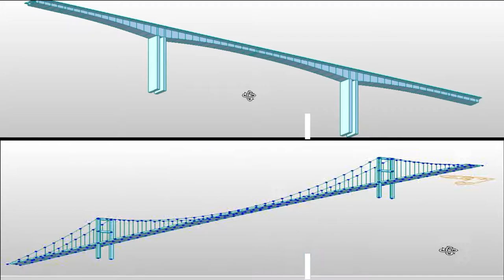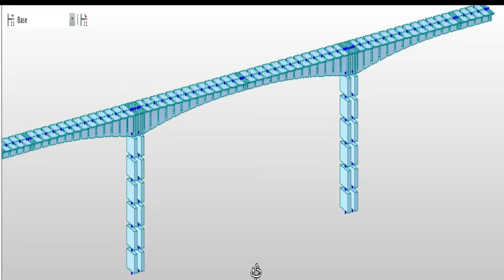Types of Bridges [Based on Type of Super Structure, Materials of Construction, Purpose of Use]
Video Explains All Types of Bridges Based on Type of Super Structure, Materials of Construction, Purpose of Use.
Almost all bridges have a common basic purpose, that is to carry traffic over an opening or discontinuity in the landscape.
We can group all bridges in the world into four basic types:
1. Girder Bridges
2. Arch Bridges
3. Cable-stayed Bridges
4. Suspension Bridges
Common wisdom suggests that girder bridges and arch bridges are good for short to medium spans, whereas cable-stayed bridges are good for medium to longer spans, and suspension bridges are good for very long spans.
Details of Types of Bridges discussed in this video are below.

TIMESTAMPS
00:00 Introduction to Bridges
01:00 1. Girder bridges
01:50 1.1. Precast–Pretensioned Concrete Girder Bridge
02:06 1.2. Cast-in-Place Posttensioned Prestressed Concrete Girder Bridges
02:18 1.3. Segmental Concrete Bridges
02:38 1.4. Composite Steel I-Girder Bridges
02:54 1.5. Composite Steel Box Girder Bridges
03:08 1.6. Horizontally Curved Girder Bridges
03:28 1.7. Highway Truss Girder Bridges
03:37 2. Arch bridges
04:09 2.1 Deck Arch Bridge
04:18 2.2 Through Arch Bridge
04:25 2.3 Moment Tied Arch
04:32 2.4 Fixed‐Fixed Concrete Arch
04:40 2.5 Pinned‐Pinned Concrete Arch-
04:49 2.6 Bowstring Arch
05:00 2.7 Aqueducts and canal viaducts
05:08 2.8 Corbel arch bridge
05:20 2.9 Steel Arch Bridges
05:27 2.10 Concrete Arch Bridges
05:37 2.11 Concrete Filled Steel Tube arches
05:58 3. Cable-stayed bridge
06:51 4. Suspension bridge
07:41 5. Combination Bridges
07:52  5.1 Extradosed Bridges
08:17 6. Stress Ribbon Pedestrian Bridges
08:52 7. Movable Bridges
08:46 8. Floating Bridges